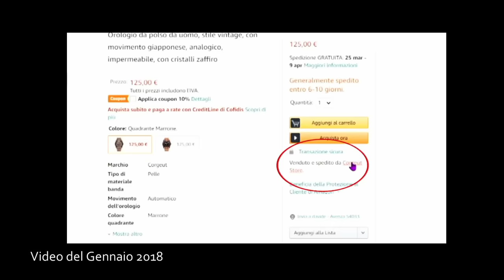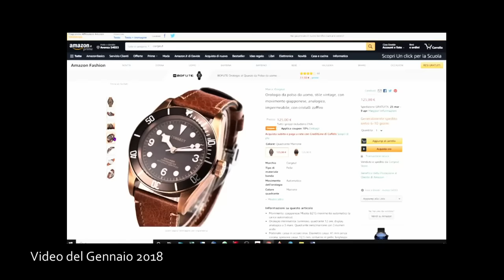Una manciata di copie e poi un Rolex vero (?!)